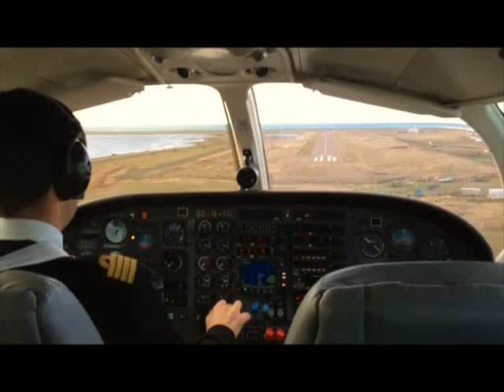Miquelon et la tournée du caillou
Éric DG'é et Jean -Luc en route pour un spectacle à Miquelon